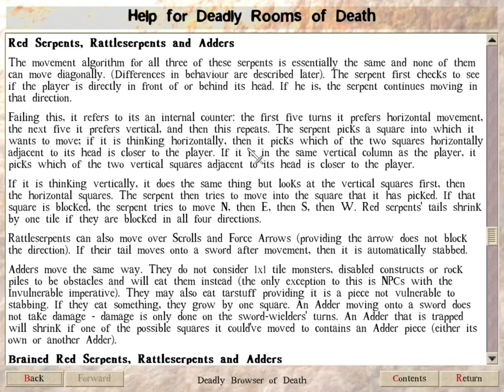DROD: Perfection - E1: Alex learns about serpents